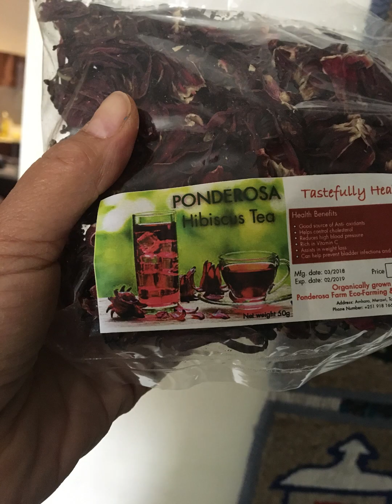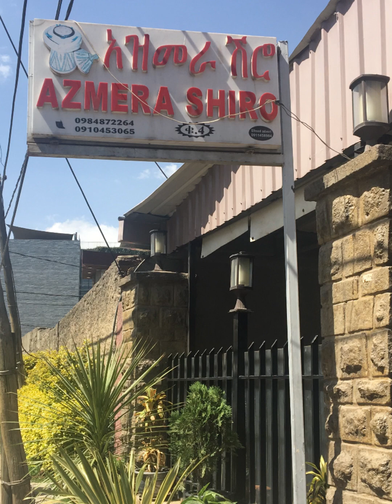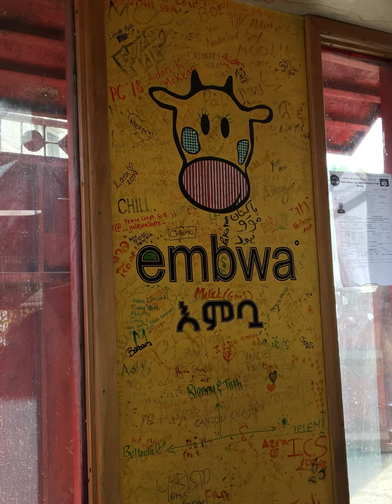Travel to Ethiopia for the Food and Flowers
Have you been to Ethiopia? It is a beautiful country with a rich culture and a very interesting history. Did you know it was the only African nation to never be colonized? They tried but they could never!! Emperor Menelik II said, "Not today!!!"  Ok, I don't know what he actually said but they speak Amharic there today, not Italian, so..  Ethiopia is beautiful. It has mountains and lakes and deserts. It has beautiful churches and wildlife and hundreds of species of birds, but most of all it has the most warm, friendly and welcoming people!

Take a look at my video to learn about the food and please enjoy the beautiful flowers! You can also check out a video on Ethiopia by @PassportHeavy.  Here is a link to his channel

Welcome! My name is Laura and my channel is for women who feel like life is passing them by!  Look, sis, you are not too old and it is not too late! Follow me as we learn how to reinvent ourselves and find joy, confidence and fulfillment through adventure, mindset shifts, travel and living authentically. Just remember, I am not the expert-yet! We are doing this together!